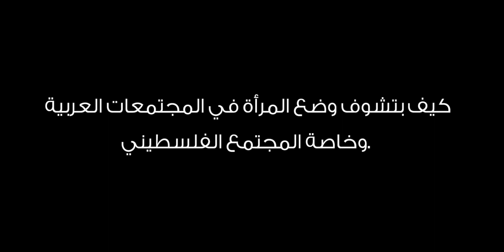نبض الشارع الفلسطيني الحلقه الثانية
المسؤولية الشخصية الفردية ستجعلنا شعبا قويا اما الاستمرار في ازمة القيم سيحولنا الى مستوى ضعيف